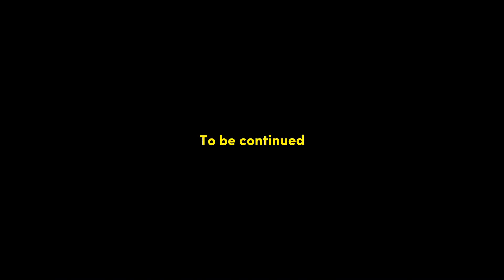Tes shot on Iphone 11, Coffee after work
tes shot on iphone 11